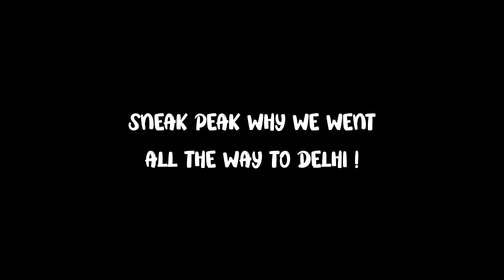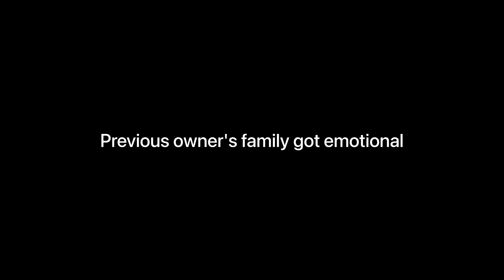DELHI NIKAL GAYE ISKE LIYE AND FINALLY DONE!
Hey my people! hope you're doing well! watch and enjoy this vlog ❤️😊